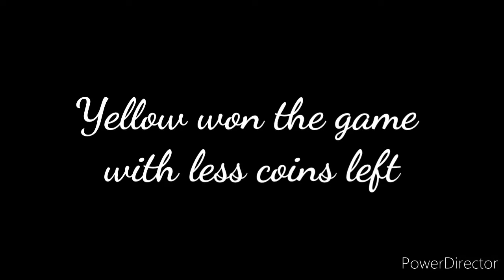Blokus 2 player 4 colours game.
check out how to place coins and use maximum space in blokus game.

2 players play with 4 colours and check out who has less coins left.